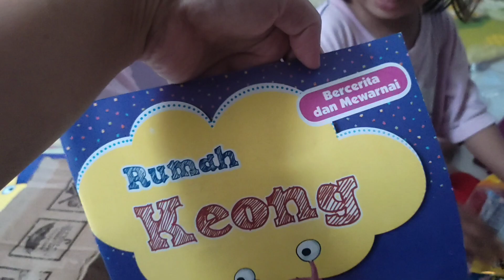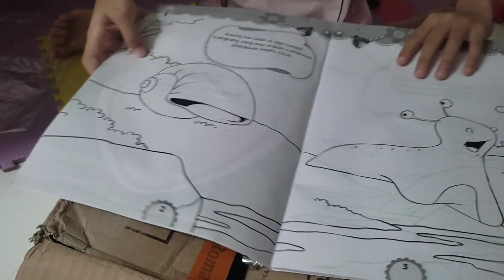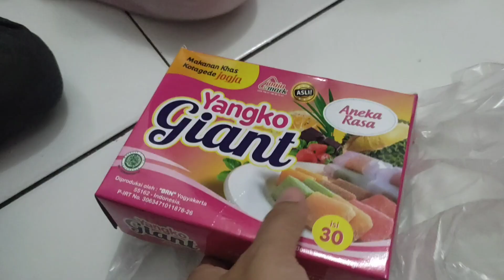Unboxing 2 Kardus Besar Hadiah Dari Nenek Uti dan Nenek Manda|Kasih Sayang Nenek untuk Cucu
Setiap aku ulang tahun, Nenek selalu kirim kado dengan kardus besar.. wah kali ini apa ya hadiahnya??